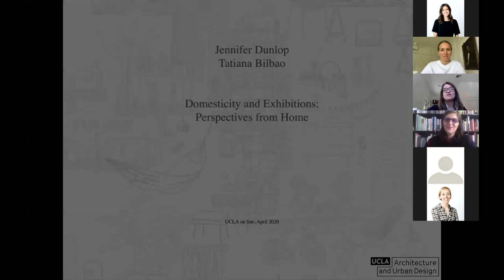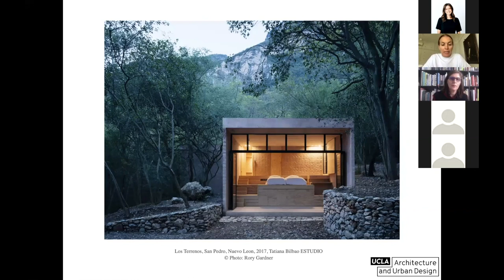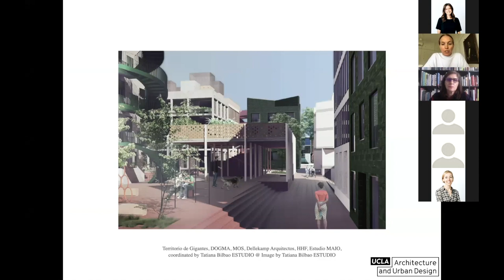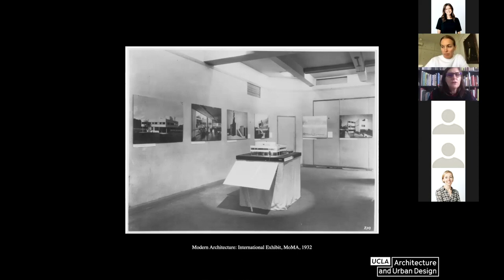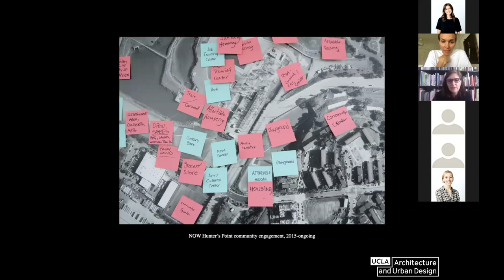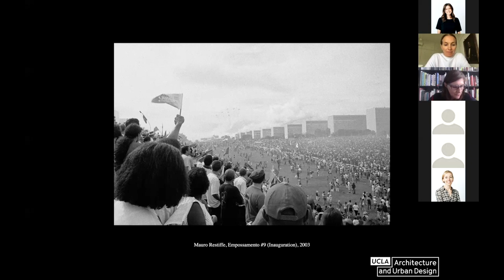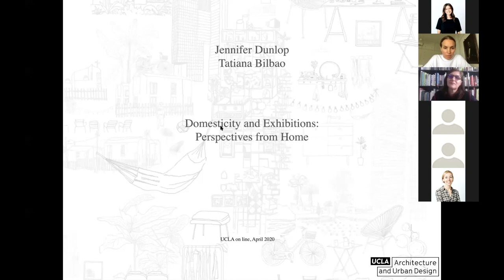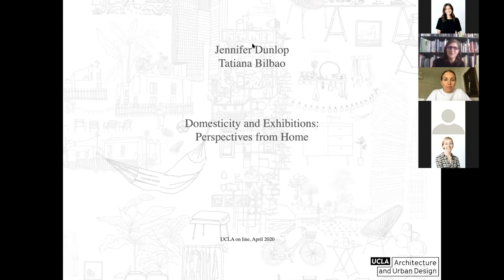Jennifer Dunlop Fletcher in conversation with Tatiana Bilbao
2019-20 Richard Weinstein Lecture. A conversation with Jennifer Dunlop Fletcher, Helen Hilton Raiser Curator of Architecture and Design at SFMOMA and Tatiana Bilbao, Principal of Tatiana Bilbao ESTUDIO.

Wednesday, April 15, 2020. Introduction by Chair and Associate Professor Heather Roberge.